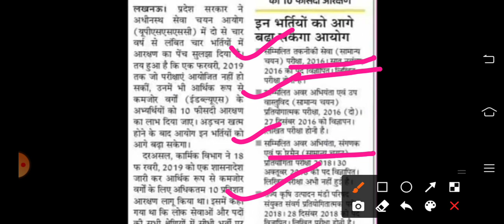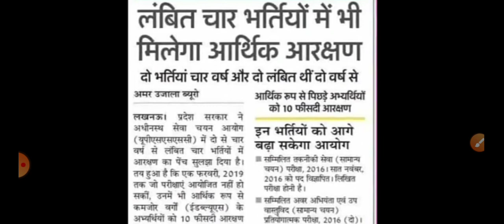Upsssc Latest News Today | Upsssc char vacancy news declared Today | Upsssc Latest Updates Today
इस वीडियो में आपको बताया गया है कि
Upsssc Latest News Today
Upsssc char vacancy news declared Today
Upsssc result Update today